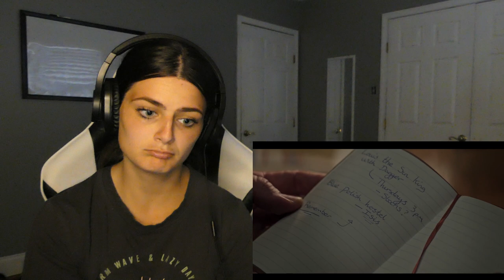You Season 4 Episode 2 "Portrait of the Artist" Reaction!